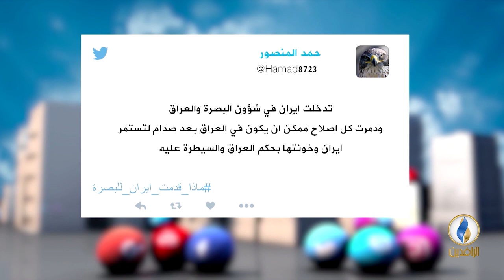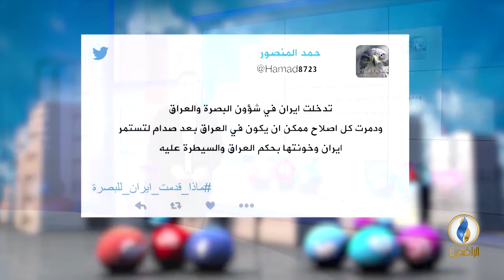تواصل_دوت_كوم | 9 - 9 - 2018